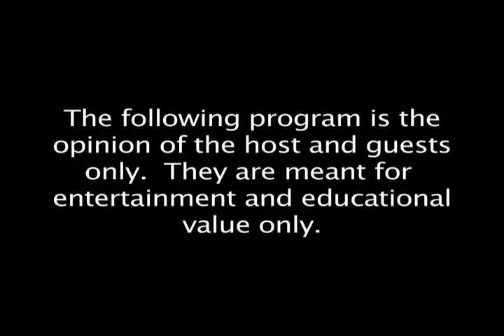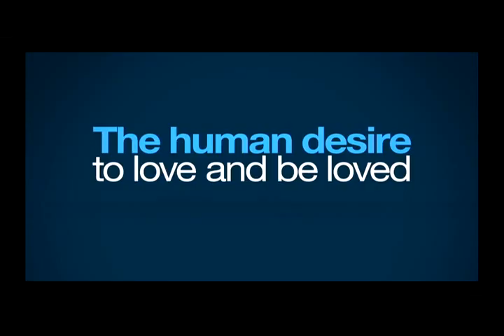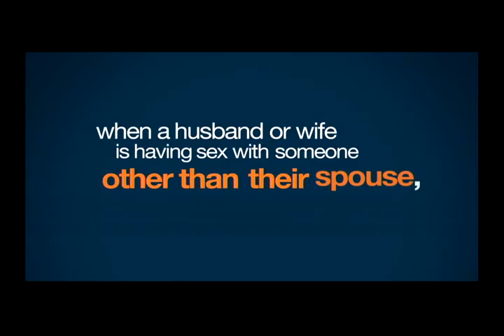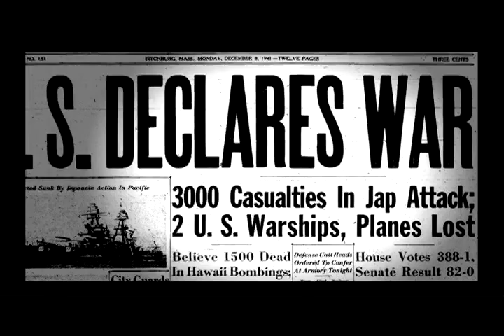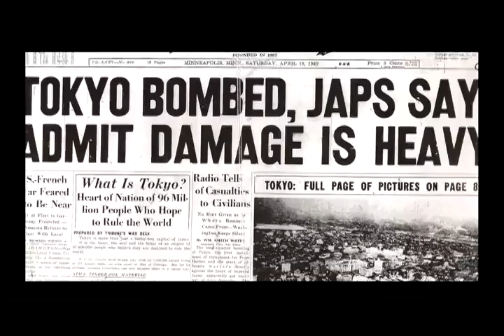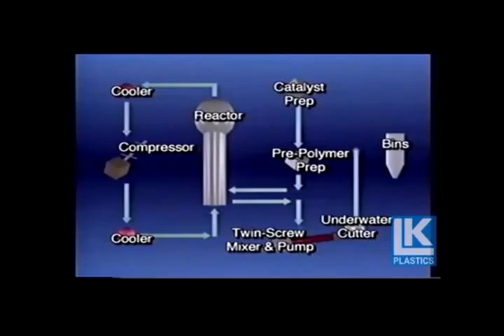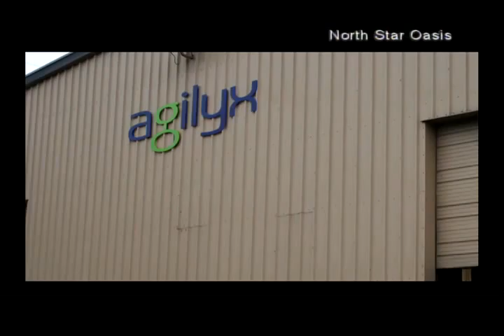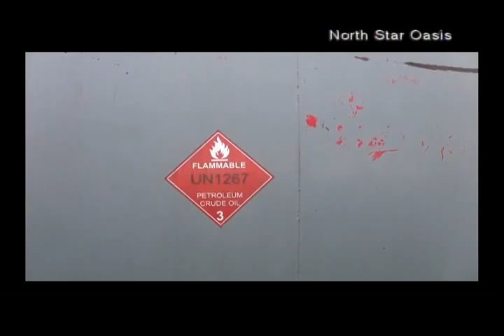2016/04/16 Minneapolis Plastic Bags Ban Policy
The 7th Commandment, thou shalt not commit adultery.
The Doolittle Raid.
Jeff discusses the Minneapolis plastic bag ban with Dr. Shaun Williams-Wyche. Hillary Clinton and Bernie Sanders speak on race issues, casting blame as they go.